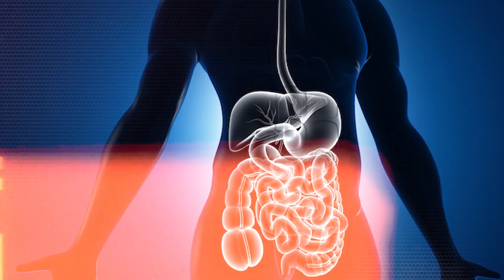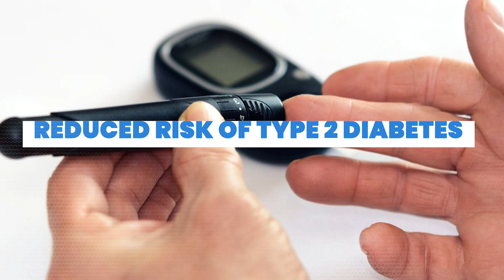Eating an Apple Before Sleep Every Day Does This to Your Body